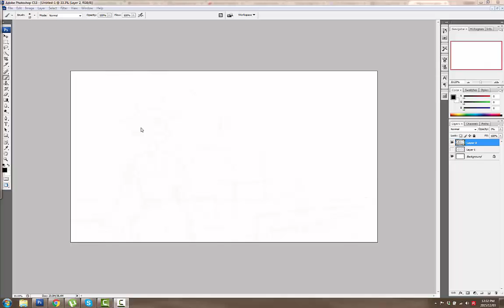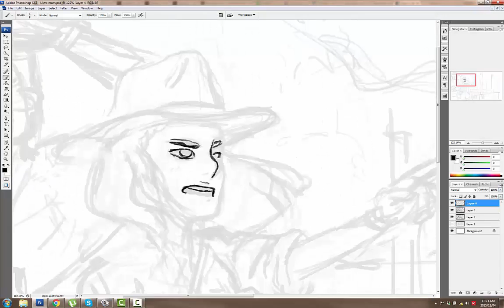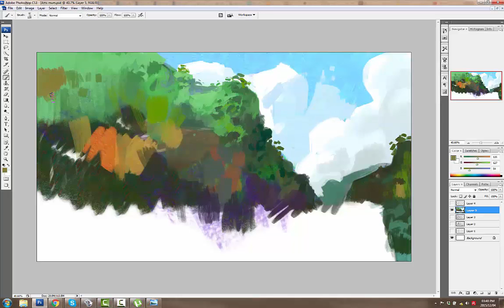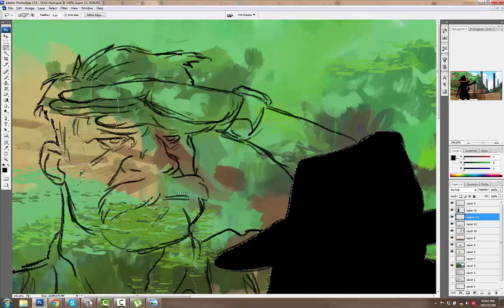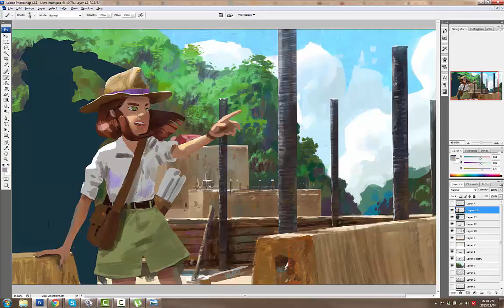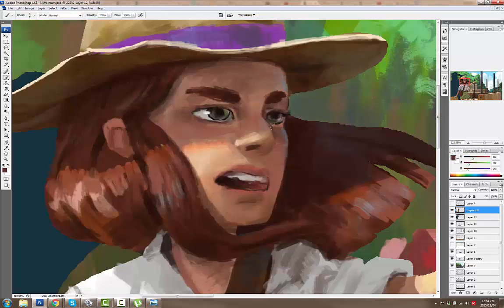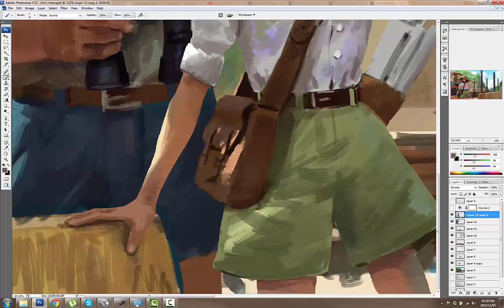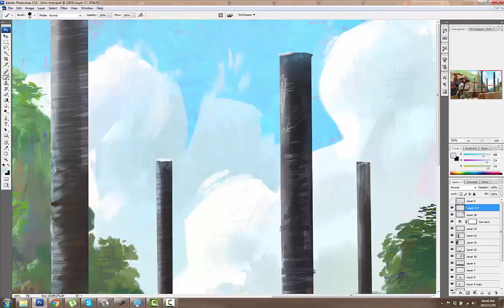The Engineer -Kariba painting process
Recording of concept art for Kariba.